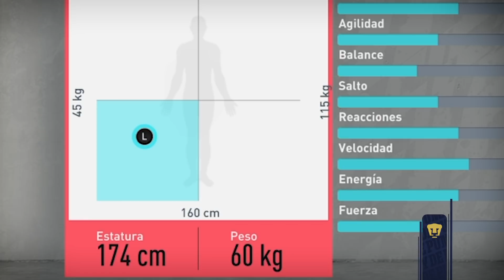¡Bienvenido a Pumas, Facundo Waller!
Cargando la garra charrua 🎮 😎